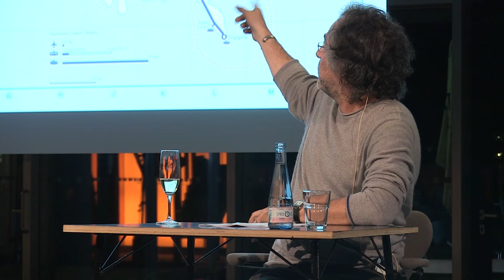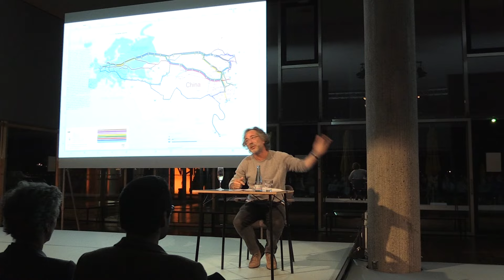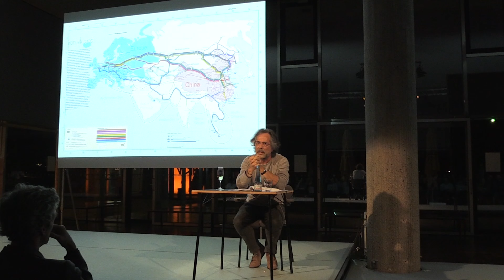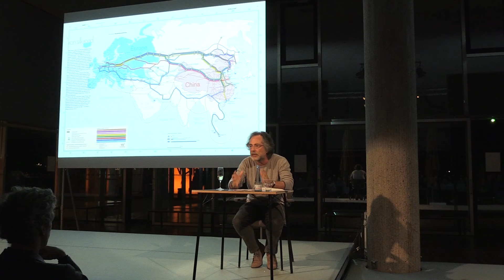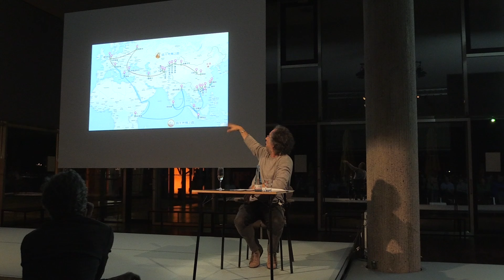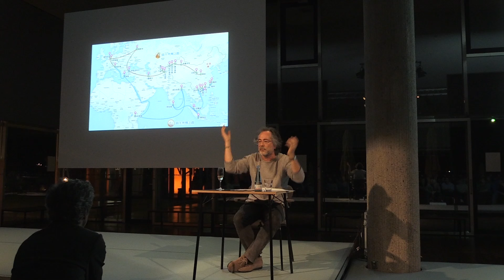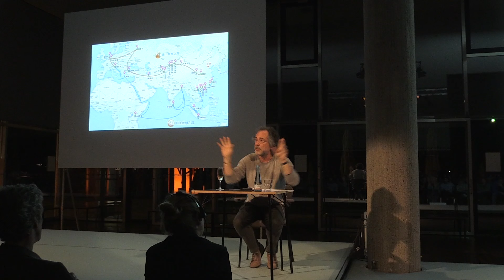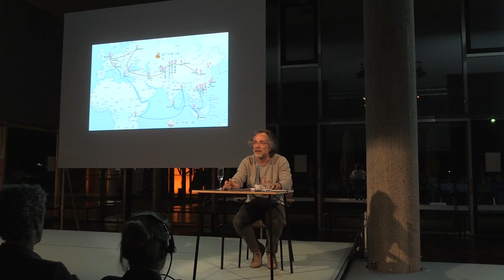The Next War | Pepe Escobar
100 Years of Now. The Opening
2015, Oct 1
Lecture

The New Great Game
Pepe Escobar (Journalist, Paris, Bangkok, Hong Kong)